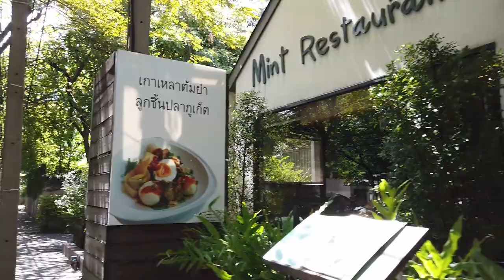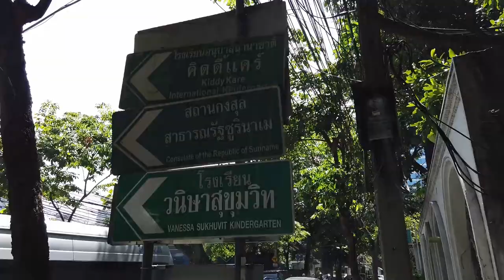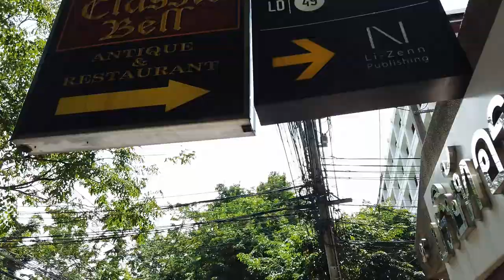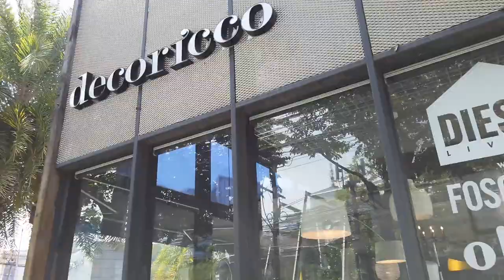Walking in Sukhunvit 26, Bangkok, Thailand. เดินตะลุย "อุโมงค์ต้นไม้กลางกรุง"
Tree-shaded road in the heart of Sukhumvit.

Thank you to people, place and  good moment.

Thailand Wanderer